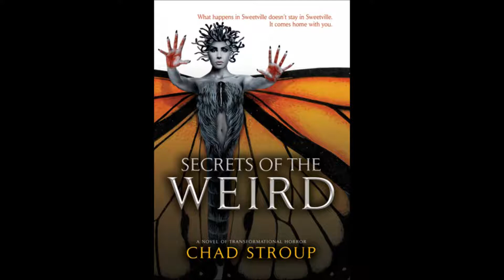Interview with Chad Stroup about Secrets of the Weird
Secrets of the Weird is a fantastic read. This novel paints an erotic and dangerous picture of a city that you would only want to visit in the safety of a novel. This interview features author Anthony Trevino (King Space Void) and Chad talking about his debut novel.